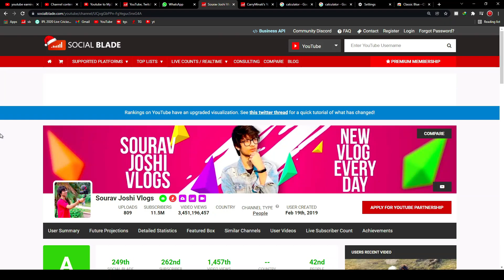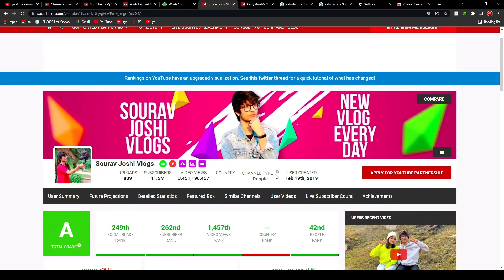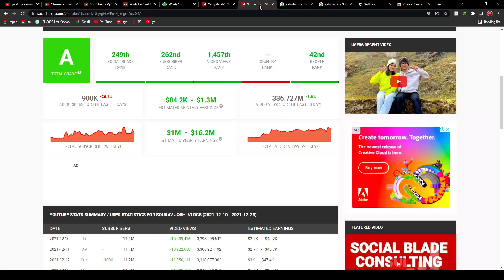youtube earning carryminati vs Sourav,sourav joshi vlogs youtube earnings,carryminati youtube income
carryminati youtube income 2021,
carryminati youtube income monthly,
carryminati youtube income in rupees,
carryminati youtube income in indian rupees,
carryminati first youtube income,
carryminati youtube income per month,
carryminati youtube salary,
carryminati income by youtube,
carryminati youtube channel income,
carryminati income from youtube,
carryminati monthly income from youtube 2021,
carryminati ki youtube income kitni hai,
carryminati income in youtube,
carryminati ki youtube income,
carryminati youtube channel monthly income,
youtube income of carryminati,
carryminati total income from youtube